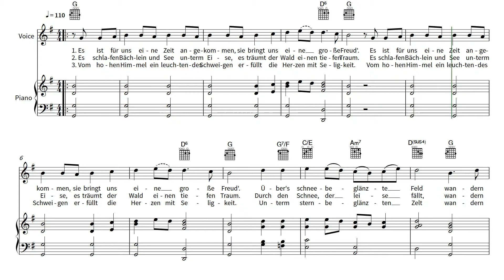Es ist für uns eine Zeit angekommen (Noten)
Notenausgabe zum Download.